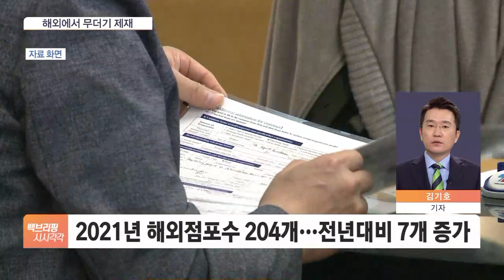이 무슨 망신…우리·KB국민銀 등 해외서 무더기 제재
[앵커]

주요 시중은행들의 해외 법인이 지난해 현지 당국으로부터 무더기 제재를 받은 것으로 확인됐습니다.

대부분 보고서 내용에 오류가 있거나 늦게 제출한 것이 원인이었는데요.

김기호 기자, 어느 은행들이 제재를 받은 건가요?